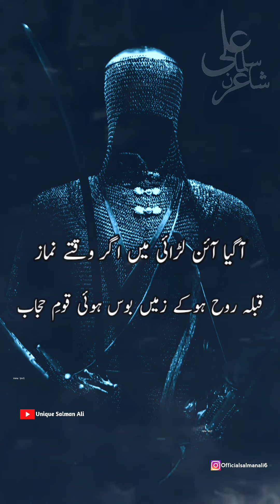Tu Hi Kehde Ke उखाड़ा दरे ख़ैबर किसने🔥🔥| Allama Iqbal Poetry | Voice Salman Ali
Allama Iqbal Sahab Poetry
Recital Salman Ali
Presented by UNIQUE Salman Ali

Your Queries.
Allama Iqbal  romantic love collection.

Thank You____😊